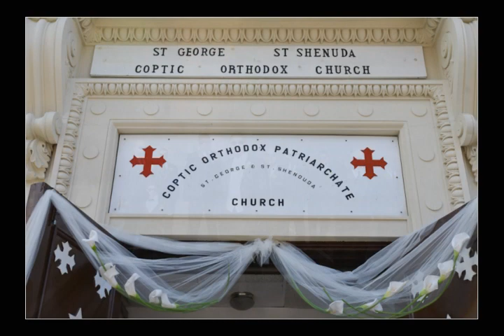George & Monica Wedding Photo Recap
The videos were presented during George & Monica's Wedding Reception on August 26, 2012.